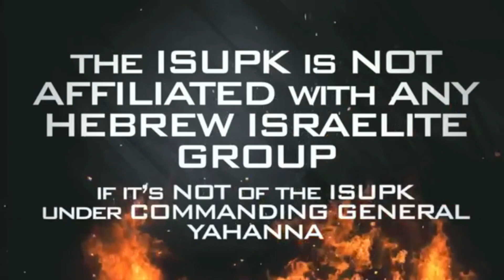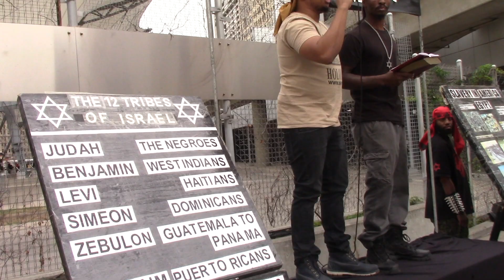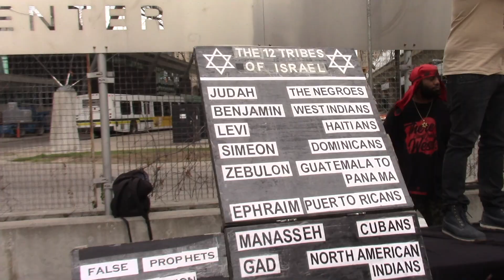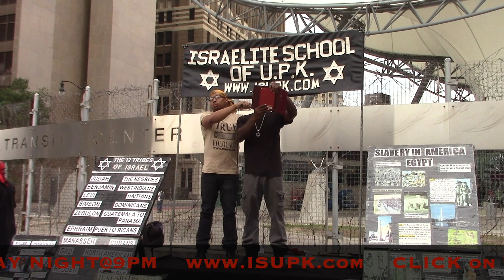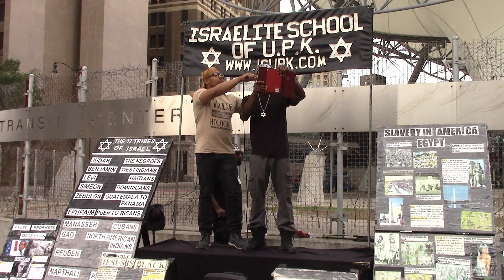THE RULERS OF THE EARTH COMMIT BLASPHEMY AGAINST GOD.